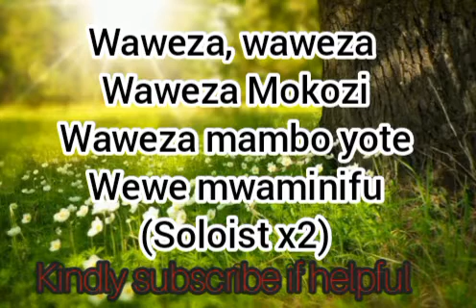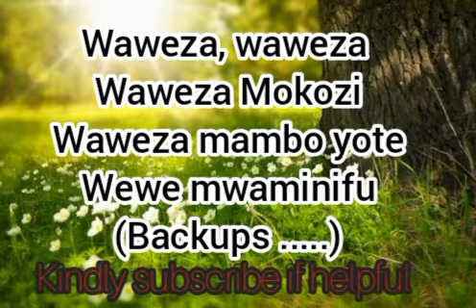Waweza by Evelyn Wanjiru instrumental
Worship beat to use in worship.